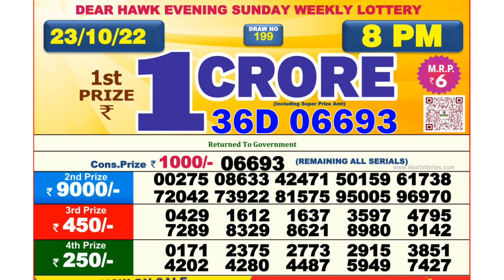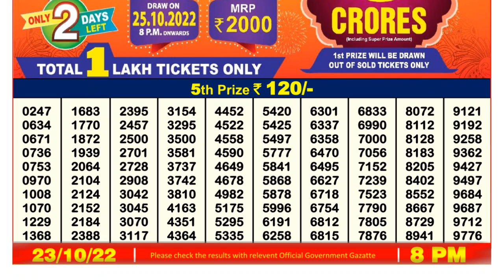🔴Dear Lottery Sambad Live 8pm today 23.10.22 Nagaland State Lottery Result